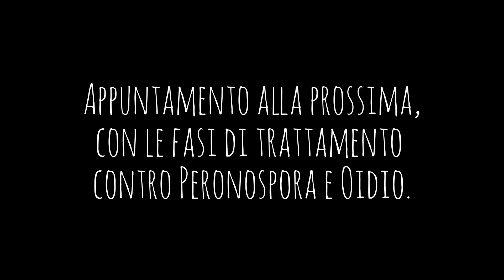Su Boe Anno II - La Potatura Verde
Siamo sempre a Su Boe, nel vigneto della famiglia Murgia Carreras,a Urzulei in Sardegna, e a fine Aprile 2015 stiamo effettuando la pulizia della vigna e soprattutto la Potatura Verde.
La potatura verde è fondamentale per far si che le piantine convoglino la sostanza, cioè la linfa, solo sui due tralci che si lasciano per il germogliamento, mentre si eliminano tutti i germogli che non provengono dallo sperone realizzato in potatura invernale e tutti i doppi germogli.
Con la potatura verde lasciamo due tralci, questo per esser sicuri che almeno uno di essi vada avanti e, se il vigore lo permetterà, l'anno prossimo in potatura secca il tralcio migliore sarà tagliato al filo di banchina.
Non vogliamo forzare le piante, perché è importante rispettare la fisiologia delle giovani barbatelle, ogni cosa a suo tempo!